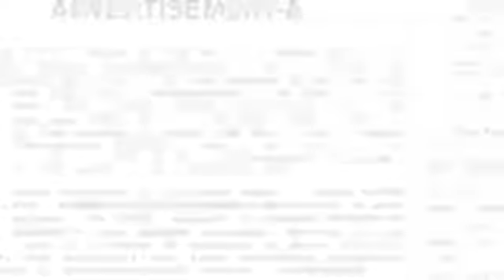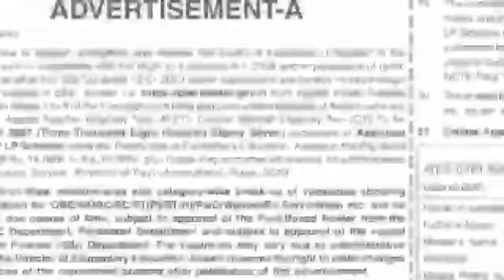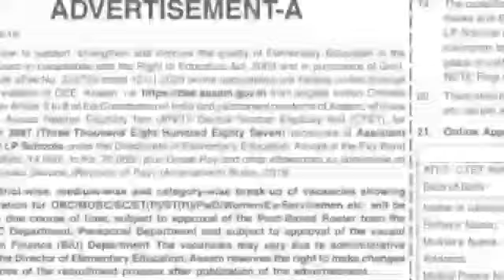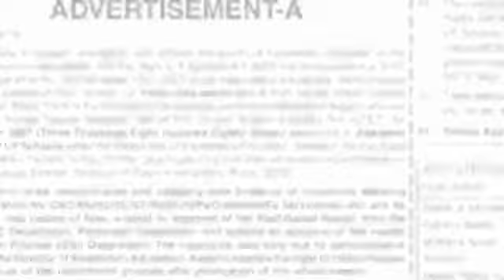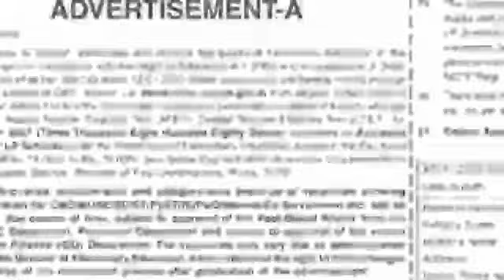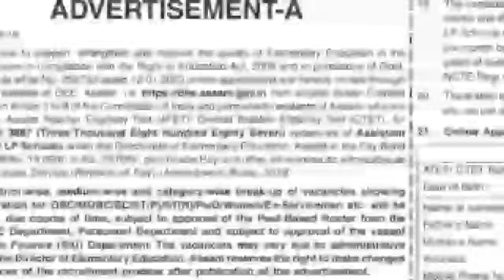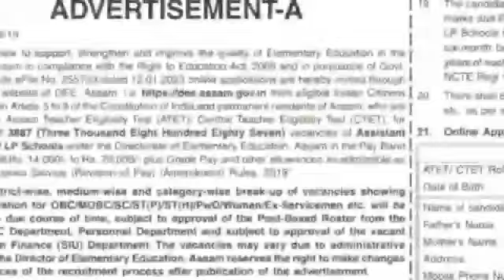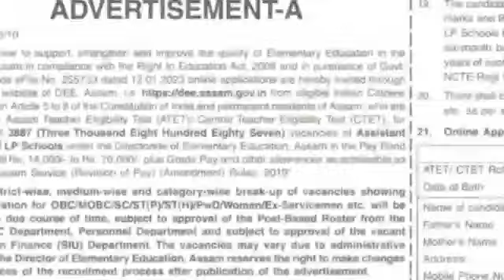Assam TET Recruitment 2023 LP/UP Teacher Application Form, Apply Online, Eligibility Criteria